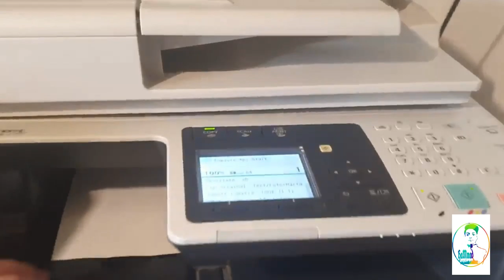What Happen When We Photocopy The Mobile??